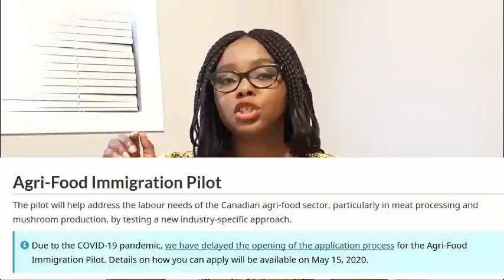Ban of temporary foreign workers- New Brunswick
If you have further questions, related to Canadian immigration or life in Canada, please write down your comments or send an email to . I can refer you to a licenced immigration consultant if you need a consultation. I can also refer you to a HR professional that can help with drafting your resume. I usually respond based on my spare time. If I don't respond, please send a reminder.